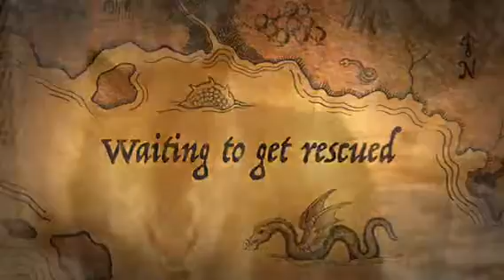Island of the Blue Dolphins TRAILER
Created by Roblox Studios